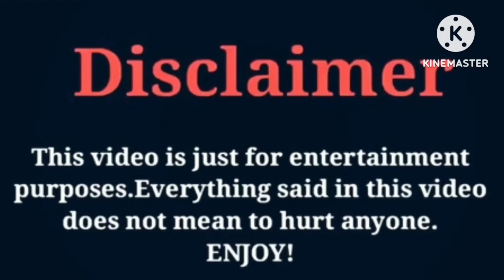Brianna Mizura VS Sofie Dossi VS ZHC | Lifestyle | Comparison | Interesting Facts